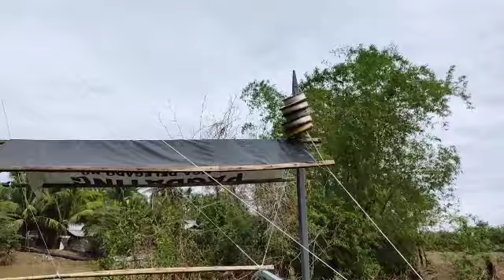EP87:PAGRAGASA NG TUBIG DAHIL SA BAGYONG DANTE